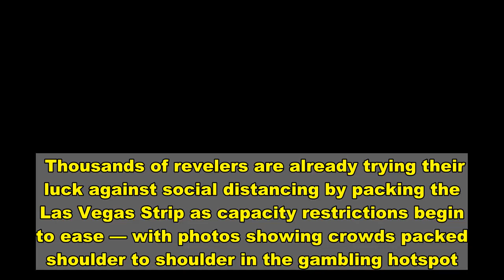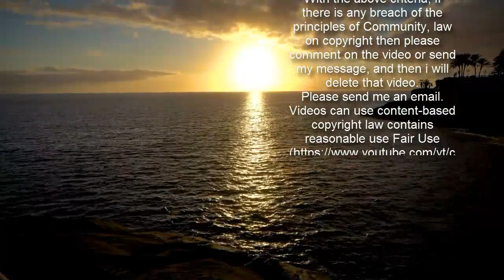Las Vegas swarmed with crowds as casinos reopen at 50 percent capacity